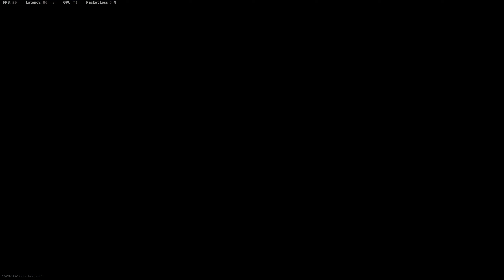Call of Duty Modern Warfare 2019 2022 04 26 07 34 53 08